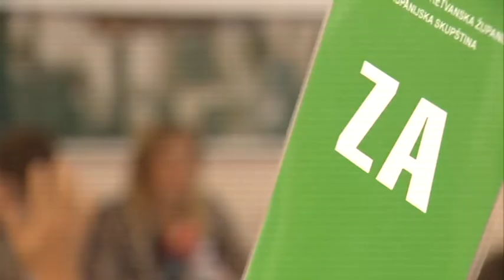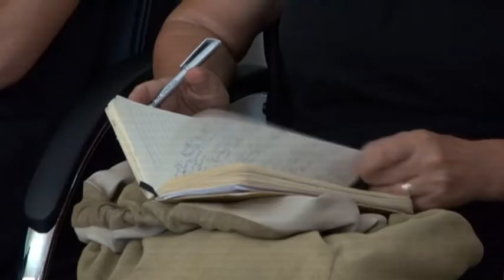DONOSIMO NASTAVAK PRIČE OKO AGENCIJE ZA GOSPODARENJE OTPADOM